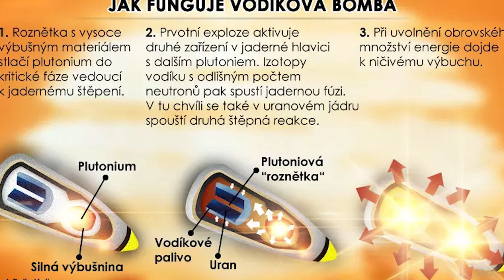TRPASLÍCI Z FORTNITE CHTĚJÍ ZNIČIT SVĚT 🌎💥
The gnome talk, The aftermath, The Lair - Challenge ve fortnite

🌟Sleduj mě🌟